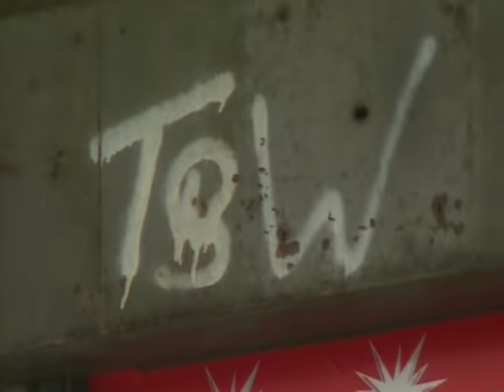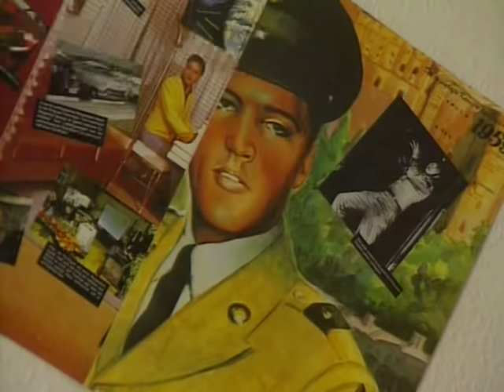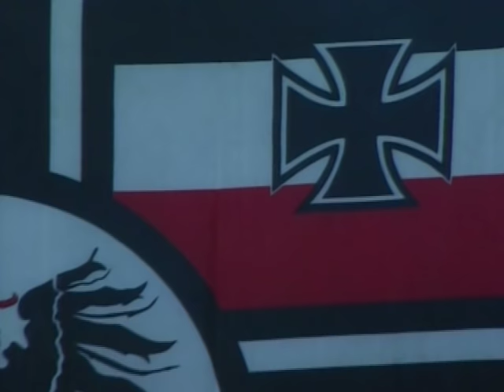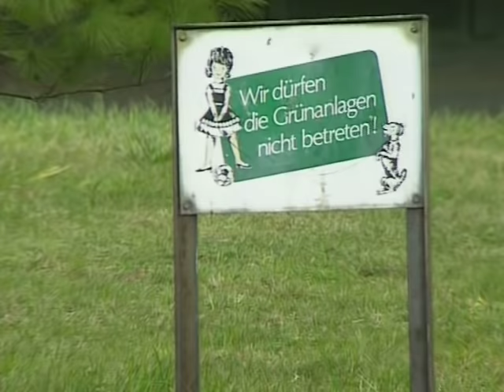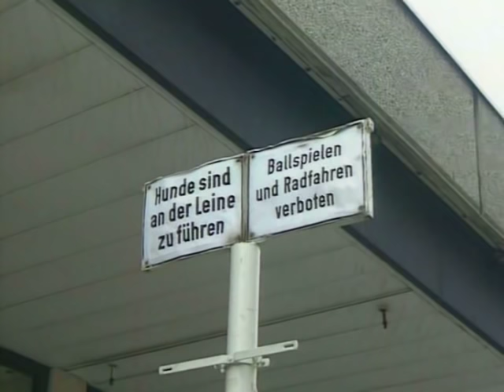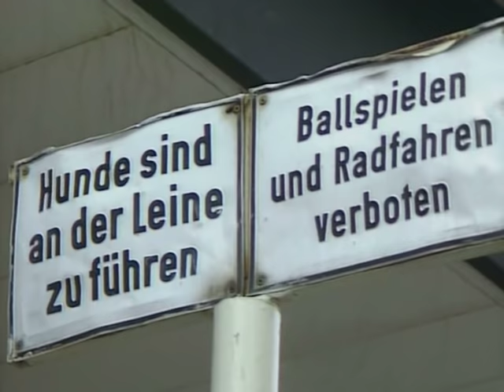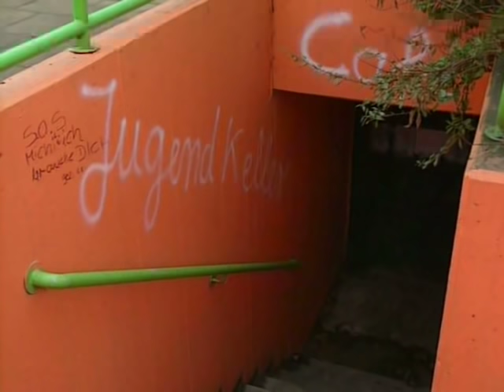"MEINE DOKU: "IST ALLES KACKE HIER - BANDENKRIEG IN DER BERLINER GROPIUSSTADT Kurzfilm Doku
Alle Urheberrechte als Produzent liegen bei mir !
Die Polizei ist machtlos, denn Deutsche und Türken bekriegen sich in der Berliner Wohnhaussiedlung "Gropiusstadt". Diese Dokumentation drehte ich 1990 als Regisseur, Drehbuchautor und Filmproduzent für die "Deutsche Welle TV".  Alle Darsteller sind authentisch. Nichts ist gestellt !!! Den Off-Kommentar spreche ich selbst.
Danke für bisher über 750.000 ! Klicks und danke an meine treuen über 5.300 !!!